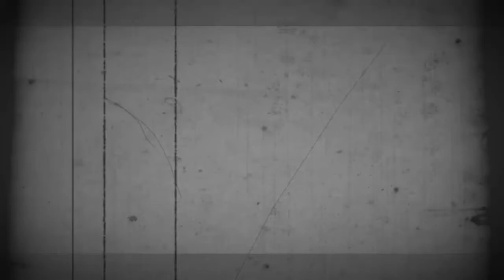MATCH OF THE YEAR CANDIDATE!!!!!